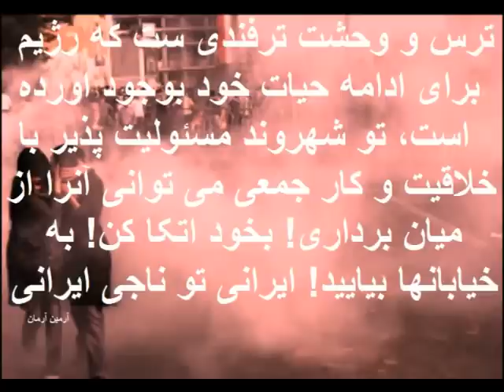گوشه ای از فقر و بدبختی میلیونها تن از مردم ایران در سایه رژیم سیاه اندیش اسلامی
بیکاری، گرانی و تورم معضلاتی نیستند که از آسمانها به زمین باریده  باشند، بلکه محصول  سی شش سال سیاست بی تدبیرانه و ضد انسانی رژیم سیاه اندیش جمهوری اسلامی است. این شگفت آور نیست  که در طی هشت سال  دوره ریاست جمهوری دلقکی بنام احمدی نژاد، از فروش  973 میلیارد دلار نقت، هیچ پیشرفتی در زمینه های عمرانی و حل معضلات بیشمار مردم صورت نگرفت و خیلی بیشتر بلیل دزدیهای کلان باندهای درون قدرت بر شدت این معضلات نیز  افزوده شد.
در انتها این  پرسش برای خیل عظیمی از مردم فقیر شده این دوران بی پاسخ باقی ماند،  که این میلیاردها را چه کسانی میان خودشان تقسیم نمودند؟؟؟ سهم مردم ایران از این میلیاردها چه بوده است؟؟؟
 آنچه مسلم است میلیاردها دلار از ثروت بباد آورده مردم ایران را در طی این سی و شش سال  مثلث آخوند، پاسدار و بازاری میان خود تقسیم نمودند و  محصول این ذزذیها و اعمال غیر انسانی منحر به فقیر شدن شدن هرچه بیشتر مردم ایران  گردید. این ویدیو کلیپ نمودی از جنایات مثلث پاسدار، آخوند و بازاری را نشان می دهد